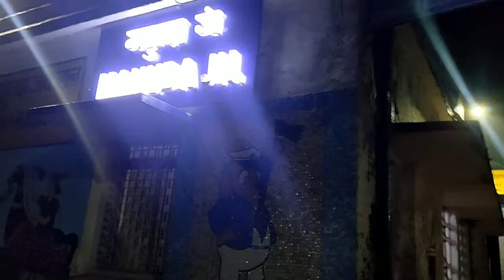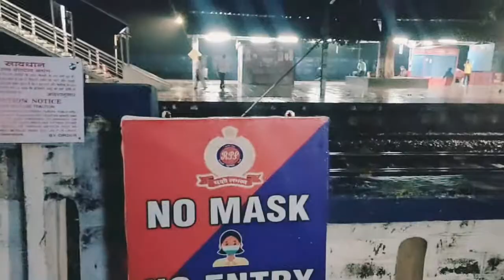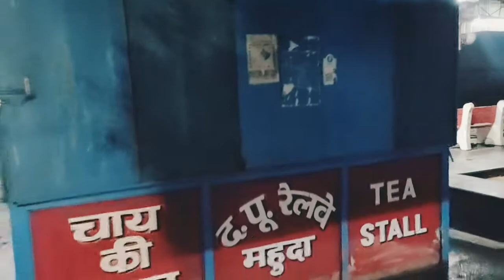Mahuda Railway Junction ||Mahuda Bazaar || Mahuda Junction Vlogs|| Keshav Vlogs 4U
Es Video Me Aap Loggo ko Mahuda Railway Junction Ka Purra  Nazzara Dekhhne ko Milega  or
Or Es junction ki puri jankari Es video ke madhyam se aap loggo ko dekhhne  ko milegi Aur kuchh platforms jo New New Bann rahe h wo bhi Aap loggo ko dekhhne Ko milegi Video ko purra Dekhhe or video pasand aati h to share bhi kar de